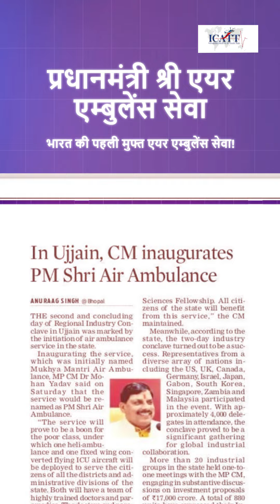भारत की पहली मुफ्त एयर एम्बुलेंस सेवा | India's first free air ambulance service| ICATT | MP Scheme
🚨 ब्रेकिंग न्यूज़ 🚨

आपातकालीन स्वास्थ्य सेवा में एक नया युग

हालिया दुर्घटनाओं में वृद्धि ने समय पर हस्तक्षेप की आवश्यकता को उजागर किया है।
ICATT ने मध्य प्रदेश में आपातकालीन प्रतिक्रिया को बदल दिया है। "प्रधानमंत्री श्री एयर एम्बुलेंस सेवा" – भारत की पहली मुफ्त एयर एम्बुलेंस सेवा का शुभारंभ! 🌟

✅बेजोड़ गति से जीवन बचाने में एक महत्वपूर्ण विशिष्ट परिनाम ।
✅2 सप्ताह से भी कम समय में 8 से अधिक मरीजों को एयरलिफ्ट किया गया!
✅त्वरित प्रतिक्रिया, अत्याधुनिक चिकित्सा उपकरण, समर्पित स्टाफ।
✅किसी भी आपात स्थिति के लिए भोपाल में त्वरित प्रतिक्रिया बेस तैयार।
✅ICATT और मध्य प्रदेश सरकार के बीच सहयोग।

नोट: यह मुफ्त सेवा केवल मध्य प्रदेश के निवासियों के लिए उपलब्ध है।

A New Era in Emergency Health Services

Recent increase in accidents highlight the need for timely intervention.
ICATT has revolutionized emergency response in Madhya Pradesh with the launch of the "Prime Minister Shri Air Ambulance Service" – India's first free air ambulance service! 🌟

✅A critical milestone in saving lives at unmatched speed.
✅Over 8 patients airlifted in less than 2 weeks!
✅Rapid response, state-of-the-art medical equipment, dedicated staff.
✅Quick response base in Bhopal, ready for any emergency.
✅Collaboration between ICATT and the Government of Madhya Pradesh.